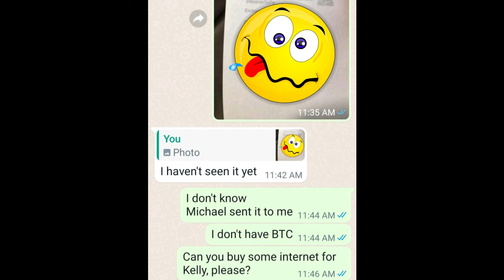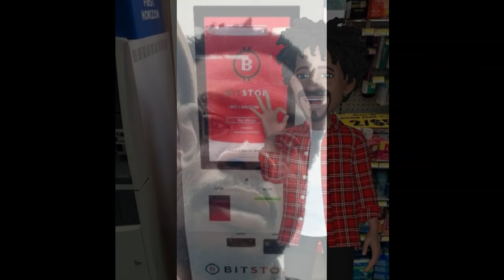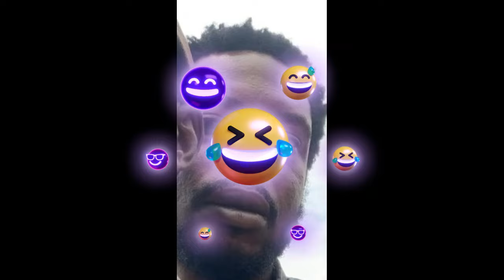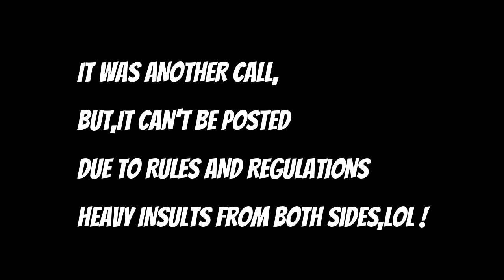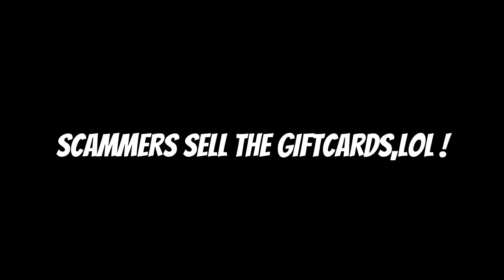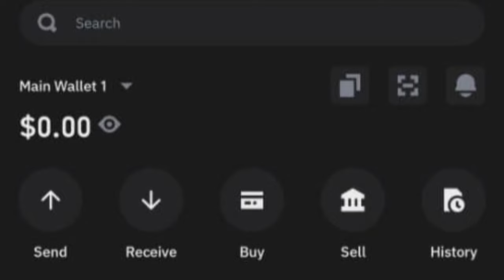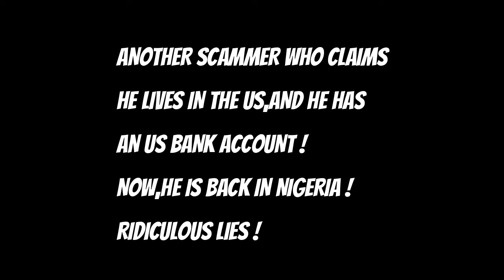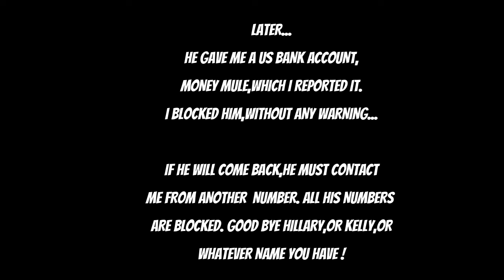The Second Ending,Part 88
Scammers don't give up .Hillary tried to make me sending money to a money mule.
He was not lucky again.